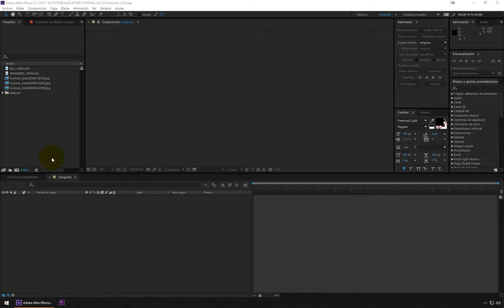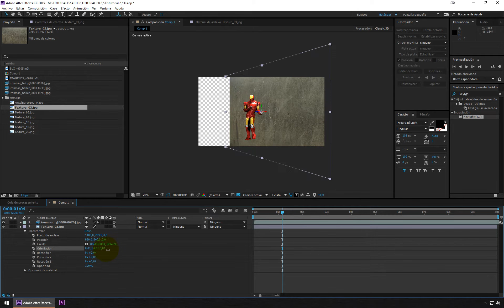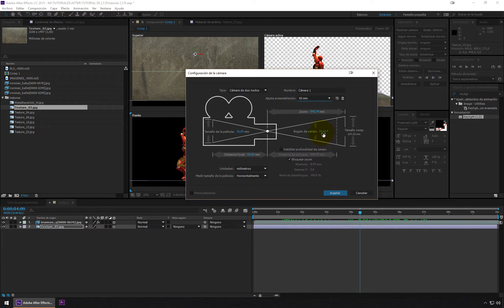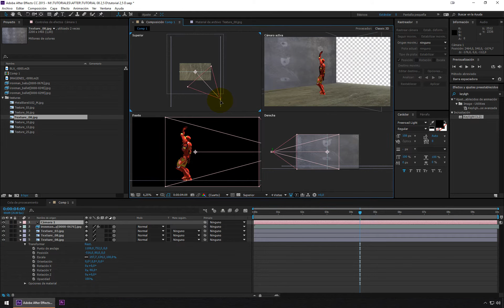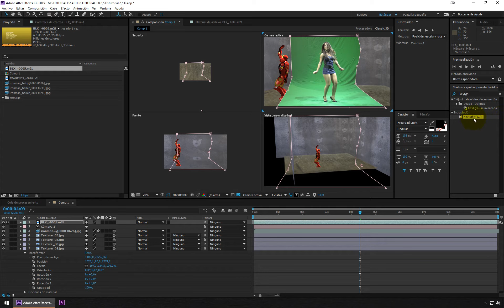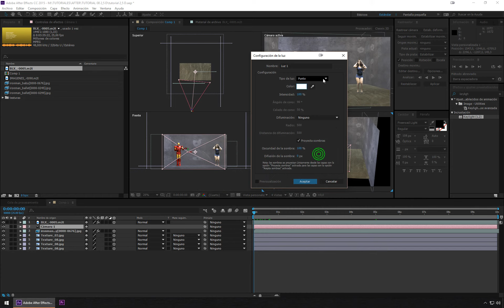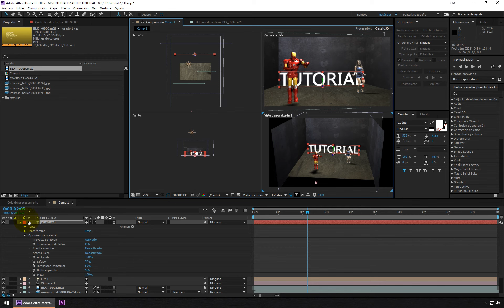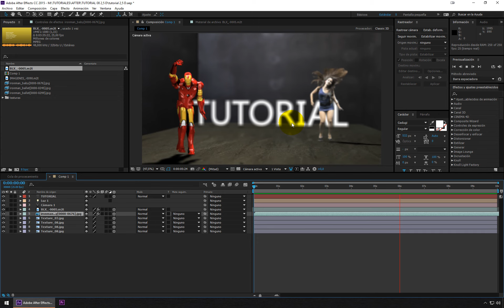TUTORIAL 08 AFTER EFFECTS "3D en After Effects"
Tutorial donde explico como crear un video en After Effects en 3D o mejor dicho, en 2,5D.